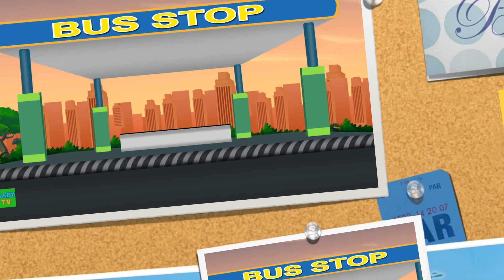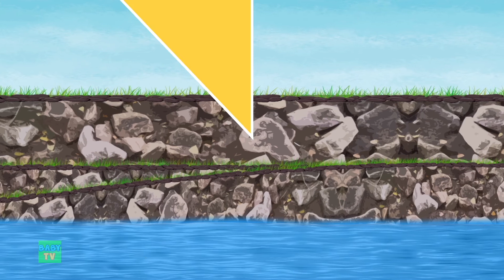Tow Truck Formation And Uses Videos For Kids | Fun Educational videos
Welcome to Baby Tv Games , our channel of classic nursery rhymes and baby songs. by this channel the toddlers and tiny tots begin their journey of learning basic colors, letters, shapes, counting, numeracy, fundamental math skills, fruits, and more through foot tapping rhymes and songs.

Our animated educational videos will engage tiny tots in playful laughs and giggles and provide hours of positive screen-time that will inspire a lifetime of learning to prepare the little ones for kindergarten.

Parents will realise that our channel is the ideal destination to not only acquire knowledge & thinking skills but also develop imagination & creativity.